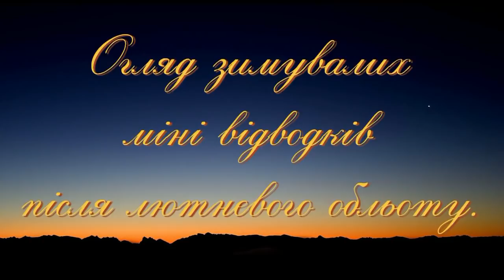Огляд міні відводків після лютневого обльоту. Прикарпатська пасіка № 82.